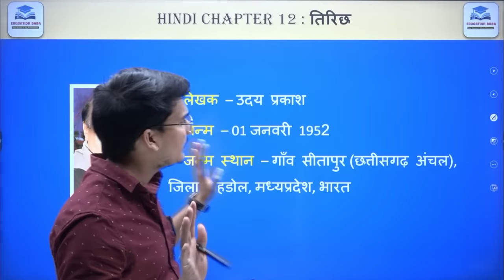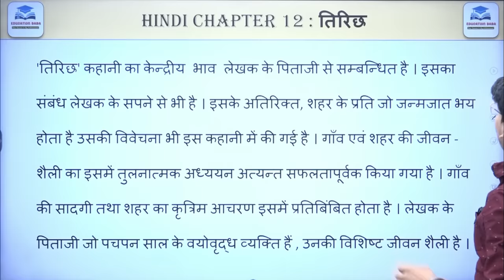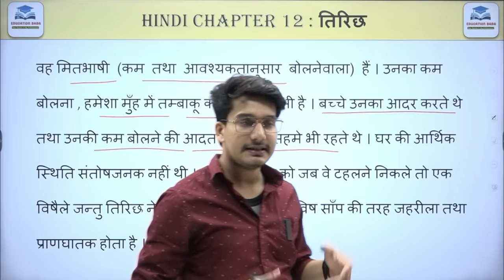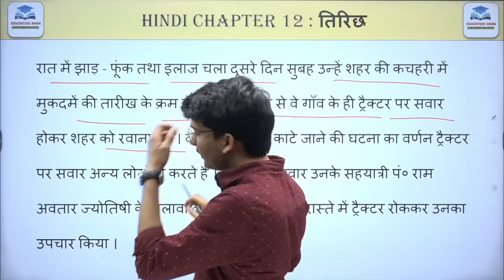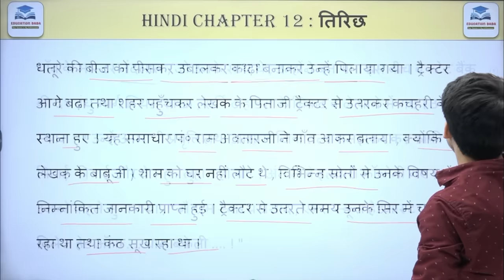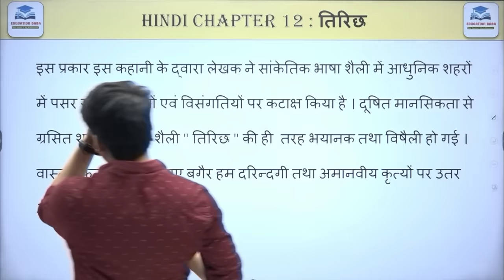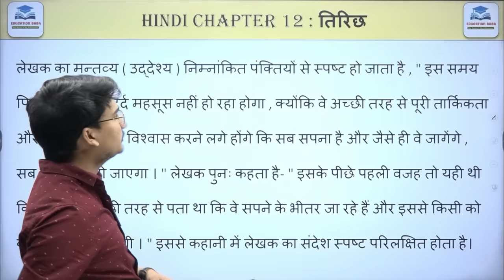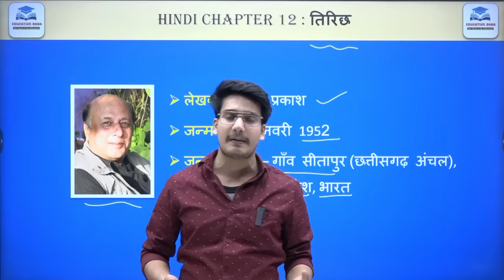तिरिछ पाठ का सारांश | Tirich Kahani Ka Saransh | 12th Hindi 100 Marks Chapter 12 Bihar Board